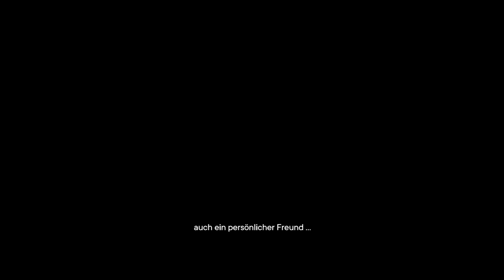Far Cry 6 #027 // Das passiert mit verrückt Ärtzen die uns töten wollen // German Gameplay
Info zum Game: Das Spiel spielt auf Yara, einer fiktiven, von Kuba inspirierten Karibikinsel, die von „El Presidente“ Antón Castillo, der seinen Sohn Diego aufzieht, als Diktatur regiert wird. Der Spieler schlüpft in die Rolle eines Guerillakämpfers, der versucht, die Insel für sein Volk zurückzuerobern.

Dieses Gameplay würde in meinen Twitch Stream aufgenommen.
Schau doch gerne vorbei und sei Live dabei.
Werde ein Teil meiner tollen Community.

Viel Spaß beim schauen und lass doch gerne einen Kommentar oder Follow da.